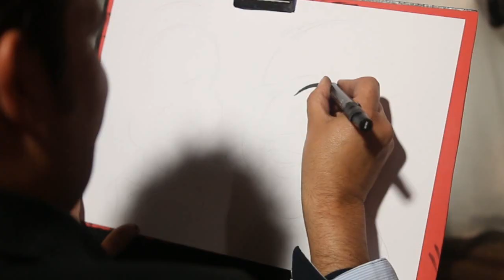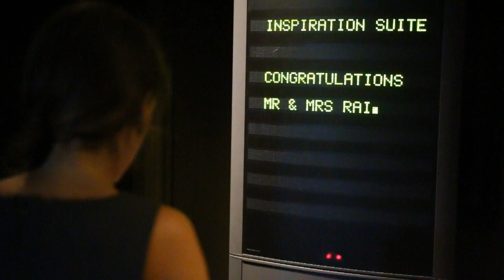★ Carly & Stephen's Special Day ★ By Alex Miller/ 26th July 2015